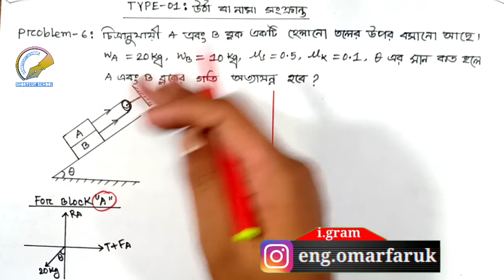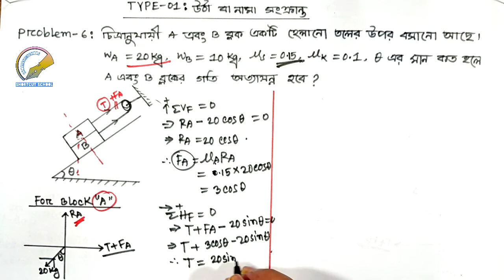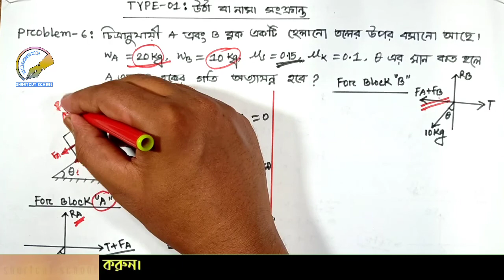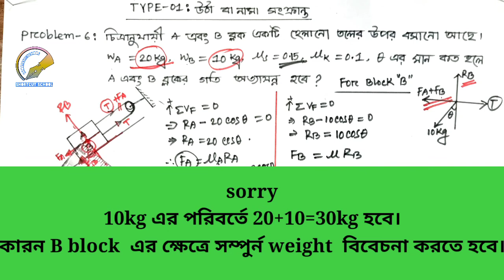Friction || Problem-06।। Engineering Mechanics||Polytechnic||DUET Admission || JOB||BCS||Faruk vai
এই ভিডিওতে দেখানো হলো কিভাবে ঘর্ষন এর অংকগুলো সমাধান করতে হয়। তোমরা সম্পুর্ন ভিডিও দেখবে। আজ থেকে তোমরা পুরোপুরি ঘর্ষণ এর অংক গুলি করতে পারবে। এই টাইপ এ মোট ৭টি Problem দেখানো হলো। so, তোমরা পুরো ভিডিওটি দেখবে।

shortcut school এর সাথে পড়াশোনা কখনো থামিও না। শর্টকাট স্কুলের প্রতিটি ভিডিও খুবই গুরুত্বপূর্ণ। প্রতিটি ভিডিওতে তুমি নতুন কিছু শিখবেই। যেই মুহুর্তে ভিডিও পাবে তখনি ভিডিও দেখে নিবে। তোমার দক্ষতা বৃদ্ধির জন্য আমাদের এ ক্ষুদ্র প্রচেষ্টা।
নিজে শিখবে এবং অন্যকে উৎসাহিত করবে।
আমাদের ভিডিওগুলি যদি তোমার কাছে ভালো লাগে, তাহলে তোমার বন্ধুদের সাথে শেয়ার করতে ভুলবেনা। ভিডিওগুলি ছড়িয়ে দাও সবার মাঝে।
Must Be watch,
Friction Previous,

লব্ধির মান ও দিক নির্ণয়
Applied Mechanics Previous

Thank you for watch my video.